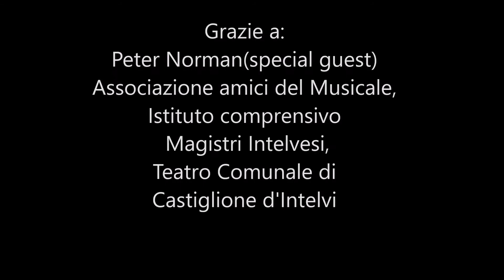Simone Peduzzi & Classe di percussioni "Masterclass Amici del Musicale 2017"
Concerto conclusivo Masterclass 2017 "Amici del musicale",08-07-17 Teatro Comunale di Castiglione d'Intelvi.Special Guest Pietro Normanno alla chitarra.